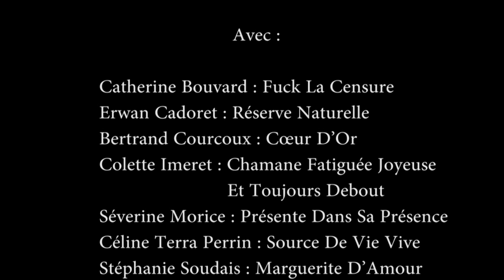C Mouvoir Création collective de clown sensoriel: nantes décembre 2012 (partie 1)